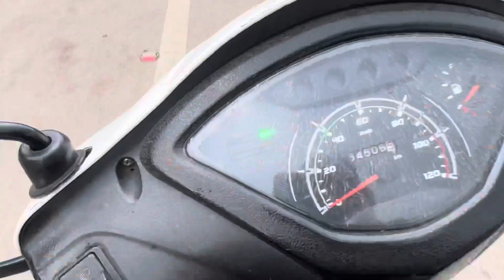Udhwani ke vlogs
Udhwani ke vlogs swagat karte sath sath  apni shop
New Rajesh novelties in front of Madrasi Restaurant Malviya Road Raipur Chhattisgarh